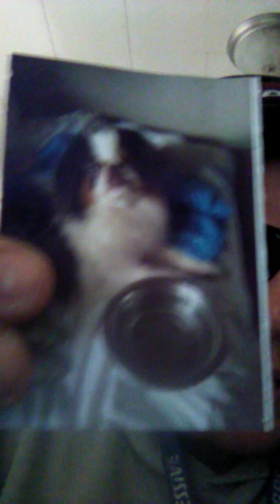Operation, 🇺🇸🎌"Romeo"- come Home! 🎌🇺🇸 Join in this hunt! Copy and paste!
Operation, Romeo come home, is being implemented into existence to bring my dog back home. Burglaries, more than 3.

Angelic Penelope.

Go to kake.com and you can see!